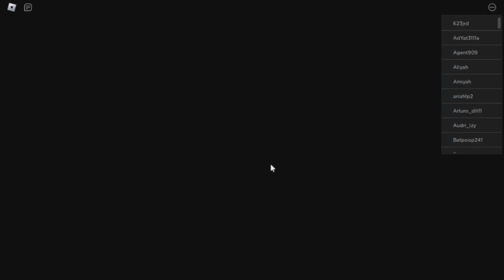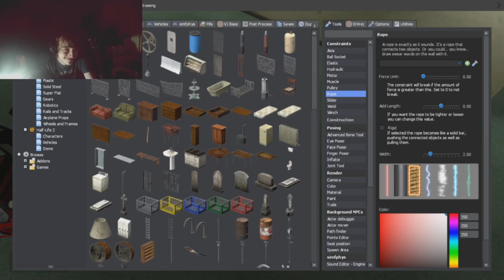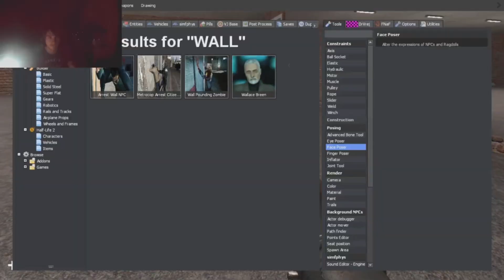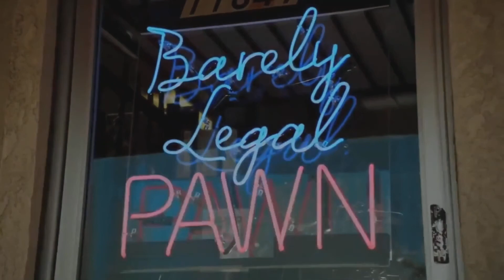"SHUT THE-"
Sup Guys! Spider Craft Here!

-ALSO⁉️
•Sorry For The VERY, VERY BAD UPLOAD SCHEDULE. I AM BUSY! LOVE TO ALL! BYE! ♡

Hope Ye Enjoy!
Love
🖤🕷!Spider Family!🕷🖤
📜Chapters:
0:00 Roblox (Raise A Peter)
6:00 Gmod

•Lorenzo
•Vince
•Ethan
•Max

i am the real life i spider craft youtube video